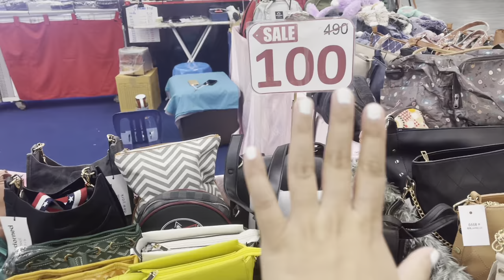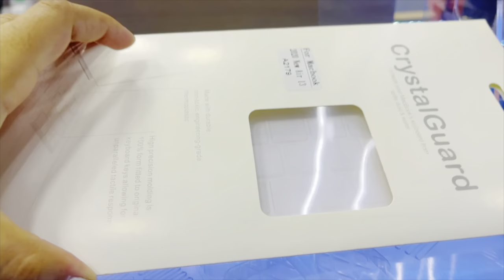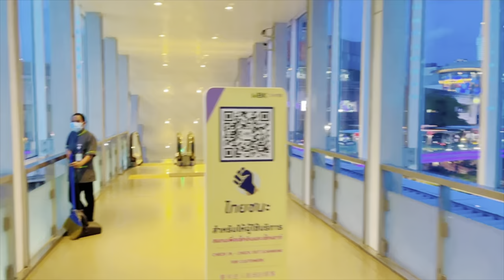Fancy Bags Shopping Haul in Bangkok, Starts Rs250 | Full of Electronic Paradise | MBK Shopping Mall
MBK is one of my favorite malls if i want to buy electronics stuff  like accessories, tripod, watches, cameras, speakers and many more. And you know what everything is so cheaper and in reasonable price. You will get everything in electronics from smaller accessories to big products like mobile phones, laptops etc. You can buy new things and even sell the old stuff.

And yes one of the interesting thing is that you will get Huge SALE Over there on clothes, shoes, bags, cosmetics, MINISO Products, that they sell on less price and give huge discount. But this is rarely you will find over there, Like i got today huge discounts and amazing sale of Handbags, sling bags, clutches. Also  I got 5,500 THB which means 13,000 INR. How?? To know that 😊 Watch this my shopping vlog and hope you like it. Enjoy shopping with veshali in MBK Mall, Bangkok.